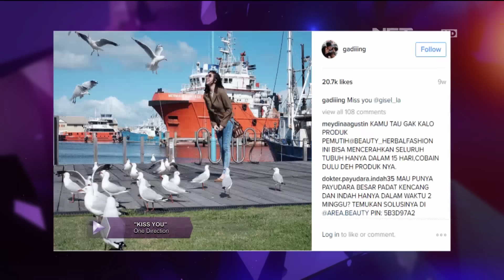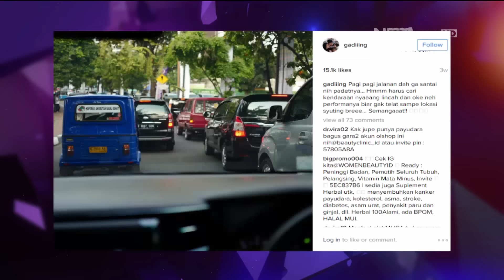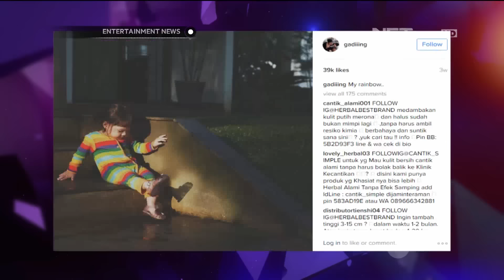Aksi Lucu Gempita Jadi Model Foto Ayahnya